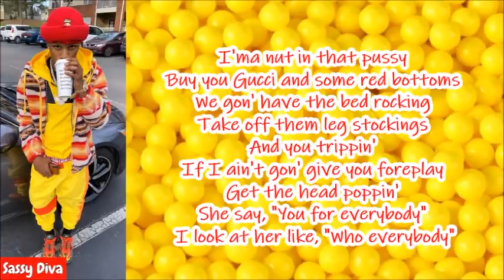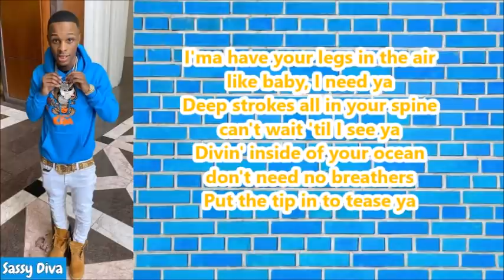Toosii X Summer Walker - Love Cycle (Lyrics)